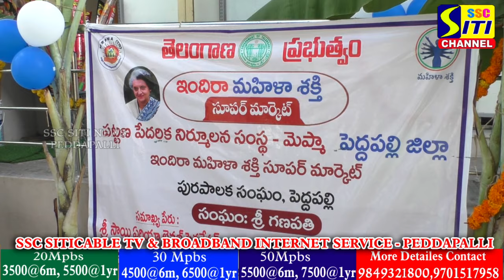మహిళా సంఘాలకు బ్యాంకు రుణాలు అందిస్తాం....